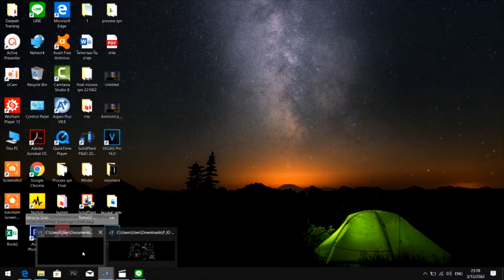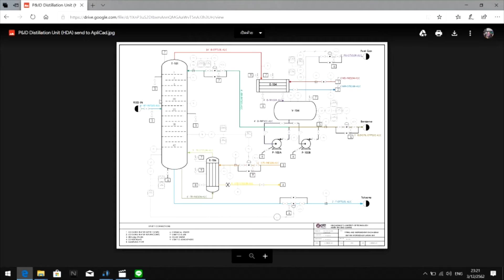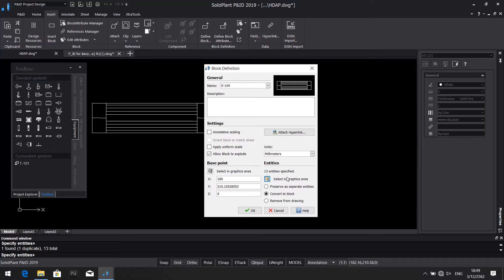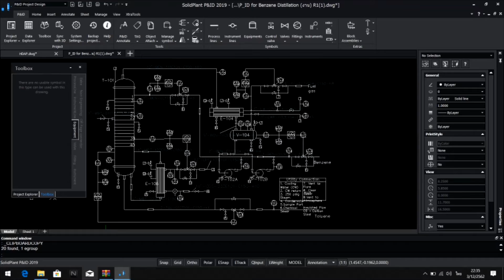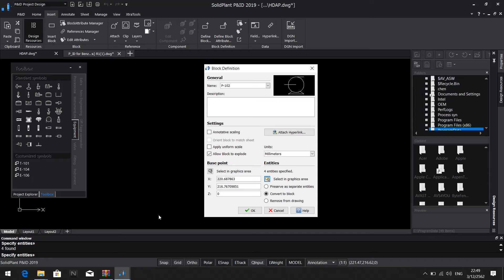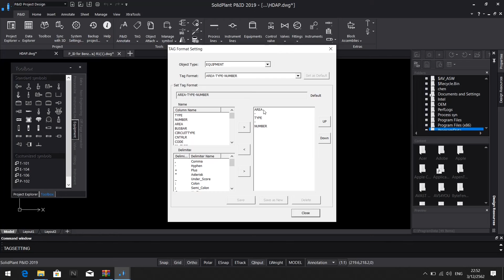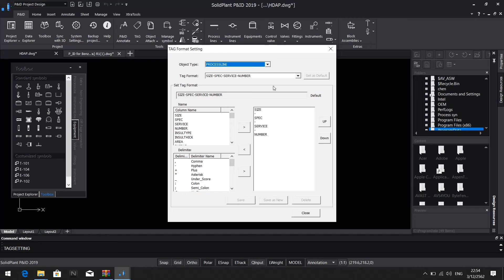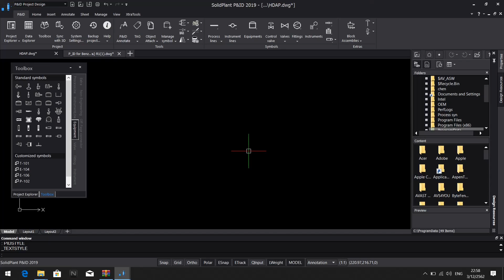Solid Plant P&ID of HDA Process EP.1